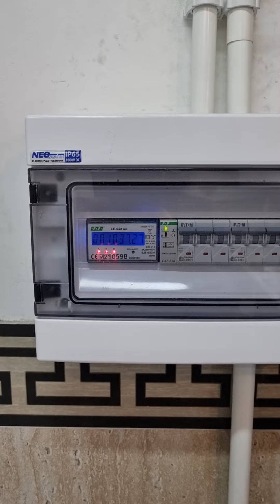Montaż pompy ciepła firmy Viessmann 151A z wieżą hydrauliczną i R290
Jest to seria pomp ciepła dedykowana do modernizacji budynków. Ma wbudowany zbiornik cwu 190 litrów oraz mały 16 litrowy bufor. Wystarcza on do obsługi instalacji z grzejnikami, pod warunkiem, że mamy do czynienia z jednym obiegiem. Jeśli mamy instalację mieszana lub więcej obiegów powinniśmy dołożyć dodatkowy bufor o pojemności co najmniej 120 litrów.